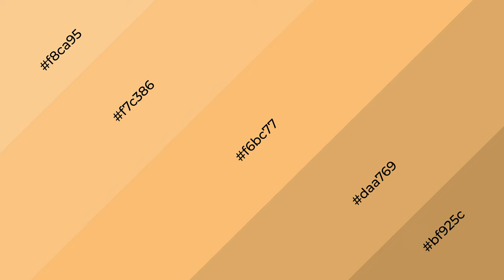Shades & Tints of Amber Dawn color f6bc77 A Cool Orange color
Shades of Amber Dawn color f6bc77 Cool Shades of Amber Dawn color with Orange hue for your project!

Shades
Hex daa769

Tints
Hex f7c386